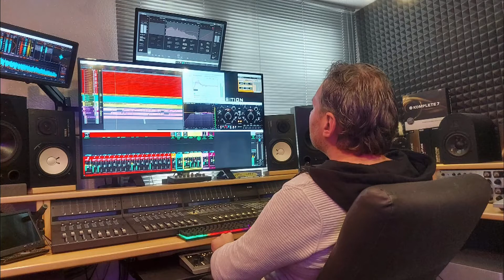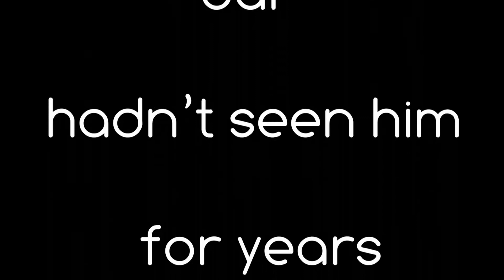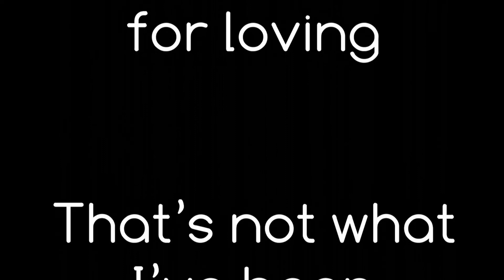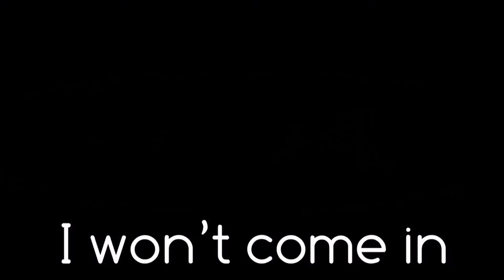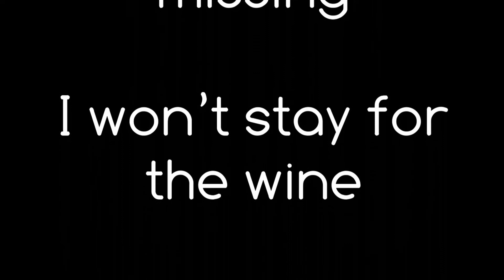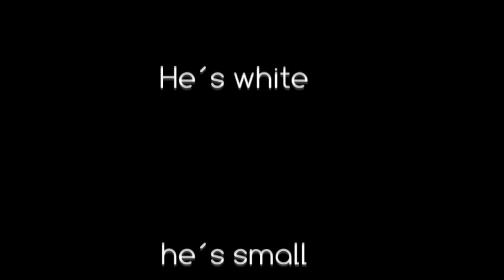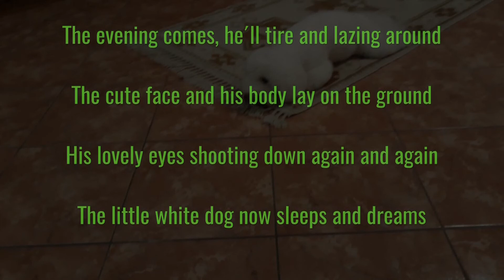"The Dog"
Die Produktion von Musik ist in der heutigen Zeit mit digital ausgerüsteten Tonstudios nicht einfacher als in der früheren Zeit. Das Produzententeam John Burn & Franz Brossart produzieren gemeinsam Musik und stellen ihre gemeinsame Arbeit vor. Der Star des Abends "The Dog" Lucky dient als Grundlage für die Produktion des Titels. Der Musiker John Burn singt live im Studio.